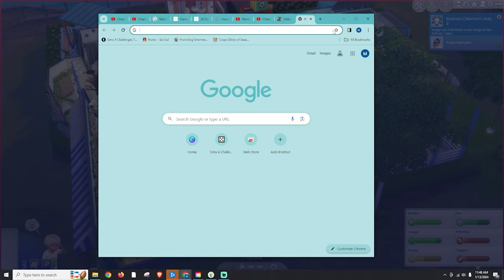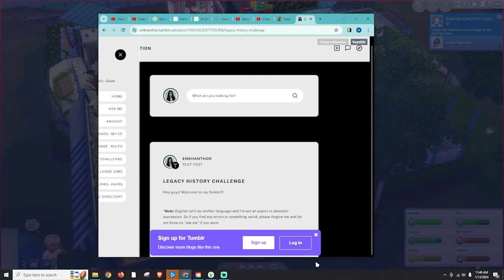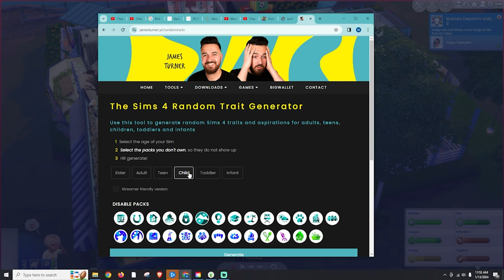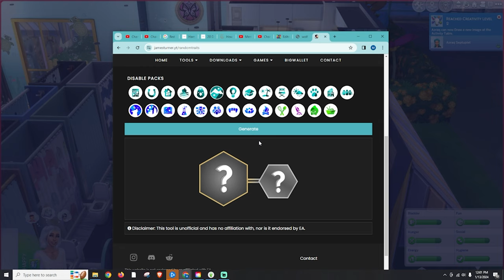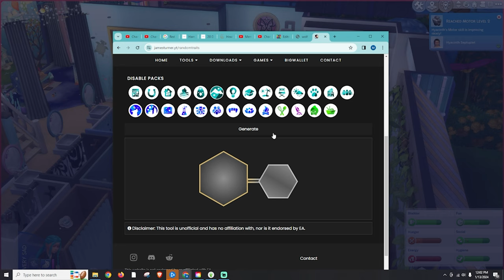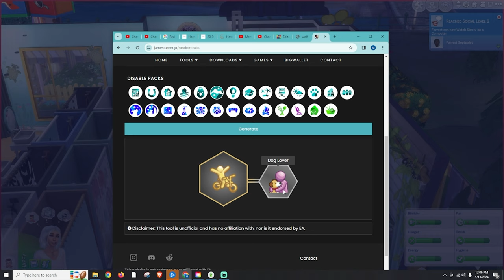Birthday Time!! Raising 7 Toddlers to Children | 💛 Episode 5 💛 | 7 Baby Challenge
Hey my sweets ! It's the end of Toddlerhood for these cuties! Just finishing up the last of their skills and aging them up. I still hate Bay... but that's a given. Oh and we decide which challenges and traits the kiddos have in this episode. I was wondering if you want to stick to the challenges that was randomized, give them randomized scenarios instead OR pick some shorter challenges... I will put up a poll on my community tab and you guys can choose from there :)

~Time Stamps~
Intro: 00:00
Finishing the Toddlers up to Age Them up: 02:36
Aging up and Picking Challenges: 14:11